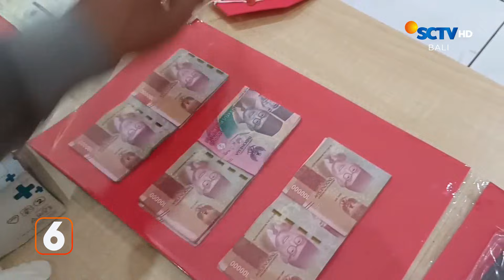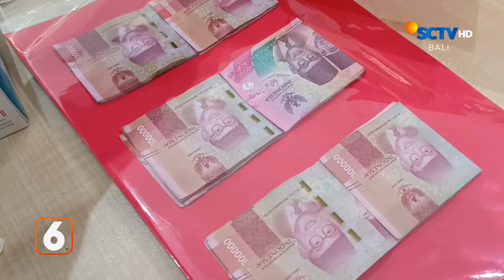Menjaga Citra Bali, Luhut Tolak Warga Asing Bermasalah Masuk Bali | Liputan 6 Bali